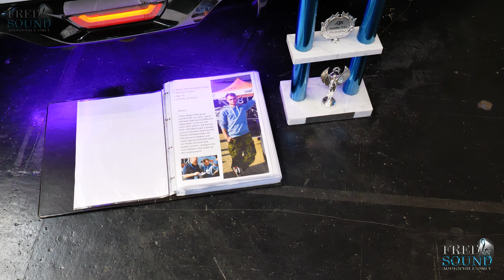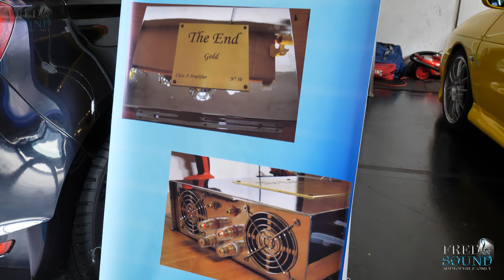EMMA Euro Finals Salzburg 2023 - Carmedia World 2023 Championship by F&S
want it ?.

●4. High/Mid End Car Audio Compares:
(Subwoofer-Midbass-Midrange-Tweeter-Amplifier-Dsp-Wiring)